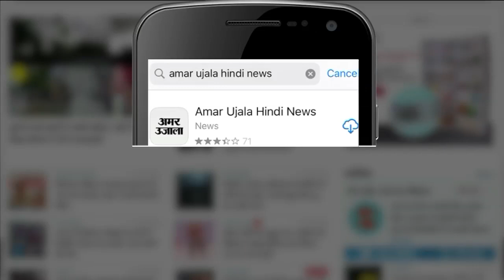Finland और Sweden के NATO में शामिल होने पर रूस क्यों है नाराज जानिए पूरी कहानी | Amar Ujala News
यूक्रेन-रूस युद्ध के बीच दशकों तक तटस्थ रहने वाले फिनलैंड और स्वीडन ने NATO में शामिल होने की घोषणा की है। फिनलैंड की प्रधानमंत्री सना मारिन और राष्ट्रपति सौली नीनिस्टो ने गुरुवार को कहा कि NATO की सदस्यता के लिए जल्द ही आवेदन दाखिल करेंगे। हालांकि, इस ऐलान के बाद रूस ने फिनलैंड और स्वीडन को अंजाम भुगतने की धमकी दी है।